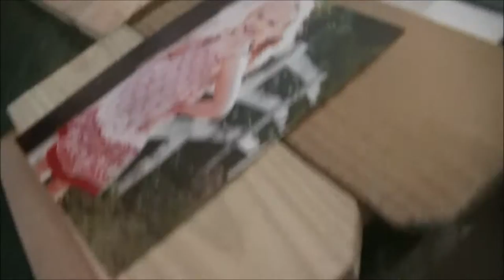A Great Pool Day!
Today we headed off to the pool for the *second* time! The kids had a blast!

Kida in the kitchen new episode coming soon

Here is some information about the kids!
 Kaylee is a competitive gymnast
Sarah is a technology expert (gaming,minecraft, FNAF)
Ella is a huge tomboy loves any boy sports and is a baseball player